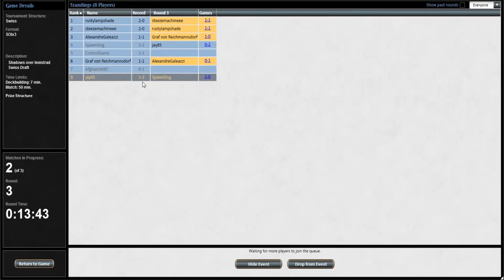Delirium Round 3